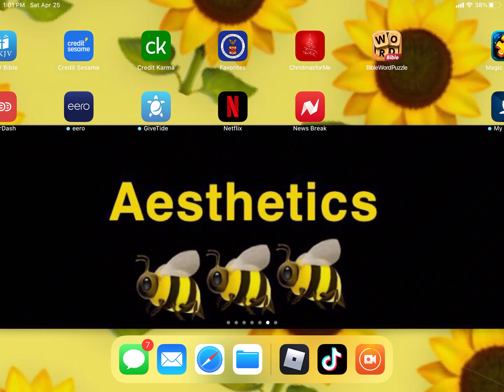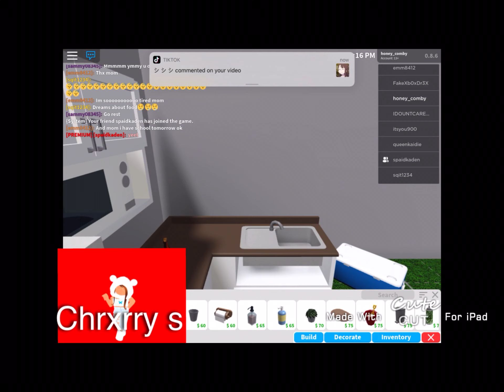Starting to make a aesthetic home! | Chrxrry s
Today I will help you make a aesthetic home on bloxburg!